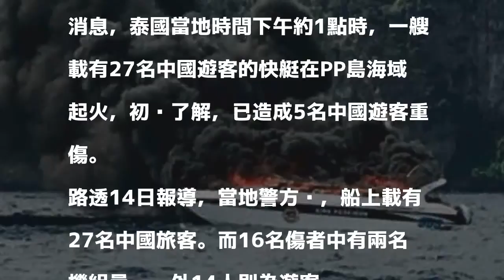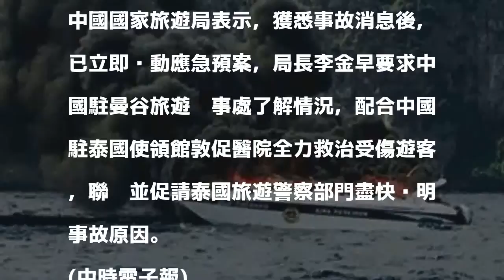直擊》泰PP島快艇爆炸 27陸客5泰人1死16傷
一艘載有27名中國遊客，以及5名泰國人的快艇因引擎故障，周日在泰國南部旅遊勝地PP島附近爆炸，造成1死6重傷。

發表評論評論如下。